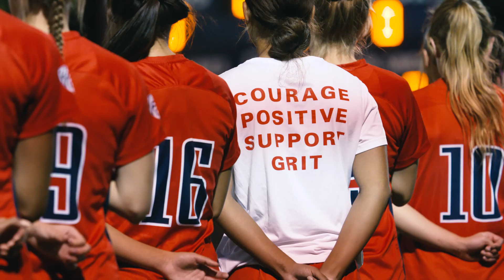Soccer Set to Host TCU in First Round of NCAA Tournament